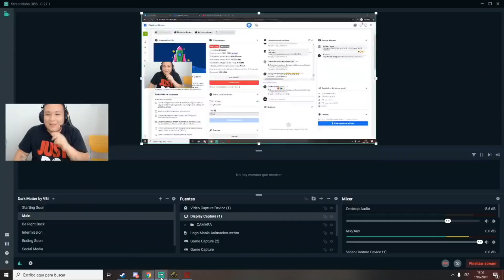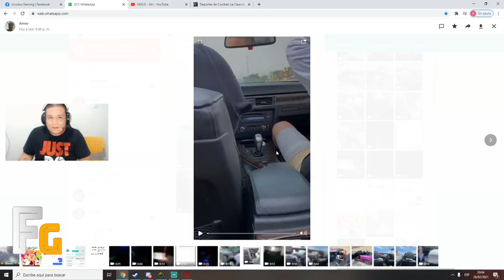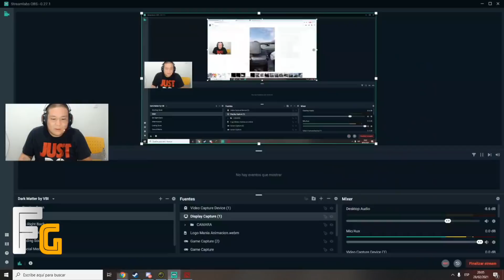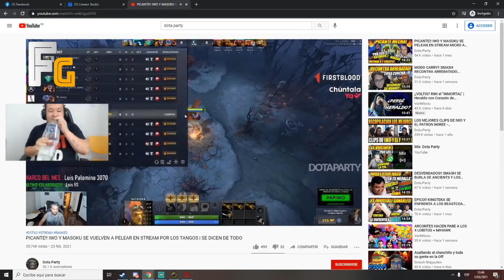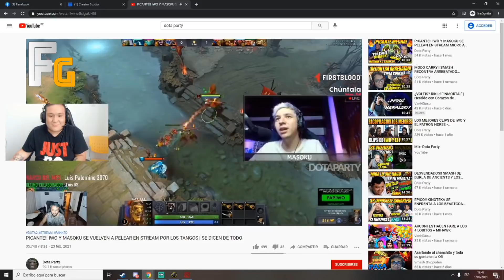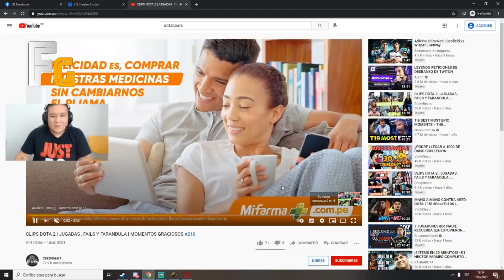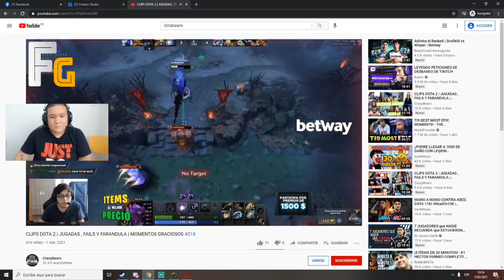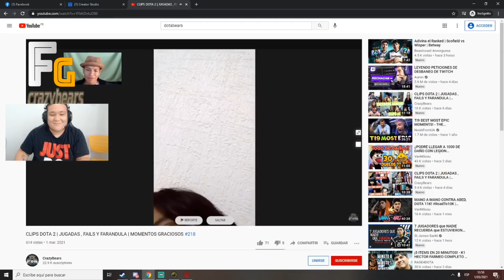KINGTEKA REACCIONA A PELEA DE IWO Y MAZOKU Y CLIPS🤣MUESTRA AUTO DEPORTIVO QUE SE COMPRARA🤑